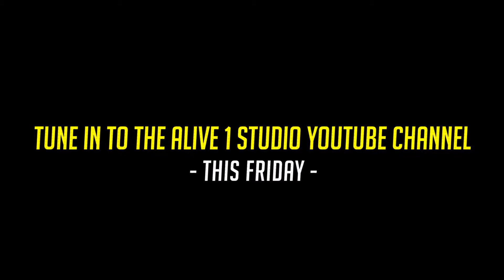Man in the box | Alice in Chains | Sandeep Rasaily | Alive India | Promo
Sandeep Rasaily (born 10 September 1987) is an Indian singer, songwriter and a music composer. Deep has been shadowing the music scene by performing solo as well as collaborating with other musicians since the year 2005. He was born and brought up in Sikkimand he writes music in English, Hindi and Nepalese language.

Here's a cover of the song "Alice in Chains" by the Sandeep Rasaily

Cover Audio / Video recorded at Alive 1 Studio.

Mixing | Mastering - Alive 1 studio

Video produced - Alive 1 Studio

PRODUCTION SUPPORT TEAM:

YUVARAJ P
SUBHOMOY SINHA
MANJUNATH PAWAR